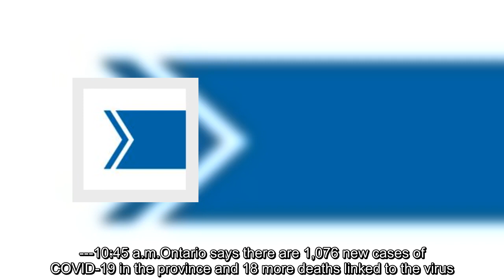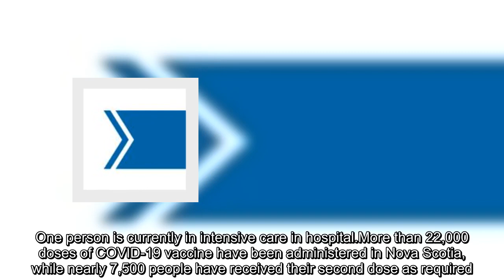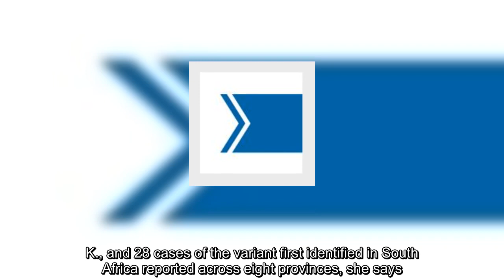The latest news on COVID 19 developments in Canada for Friday, Feb. 12, 2021